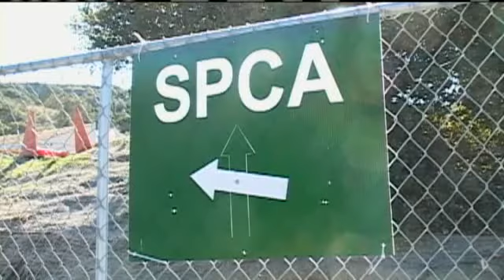Fake Veterinarian Strikes Monterey County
The SPCA and Monterey County Police are searching for a man who has been posing as a veterinarian throughout the Central Coast.